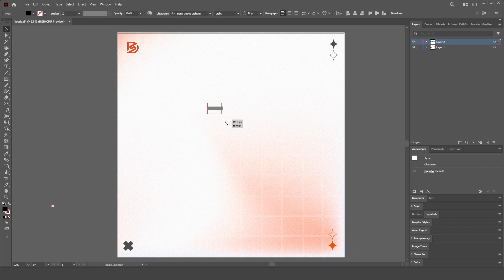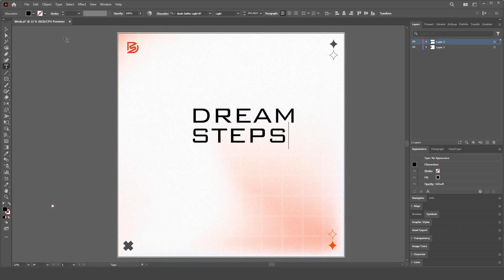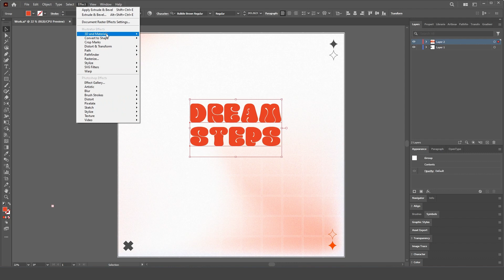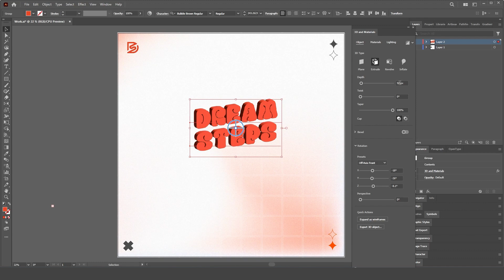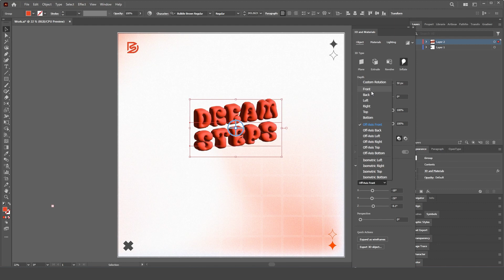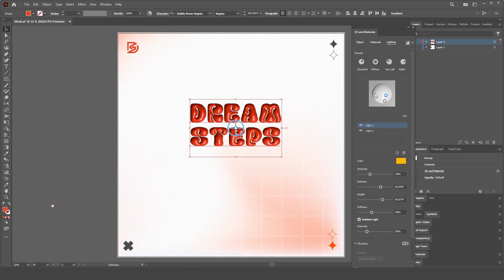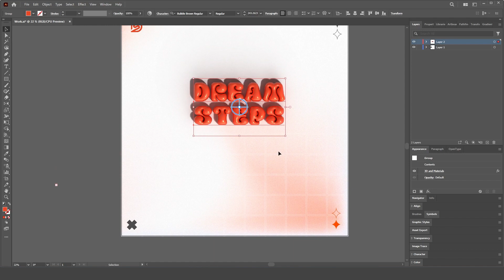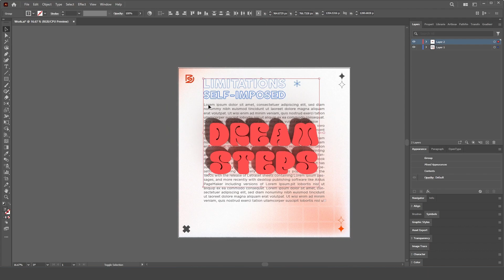How to Create 3D Bubble Text in Adobe Illustrator | Inflate Effect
How to Create 3D Bubble Text in Adobe Illustrator | Inflate Effect | Adobe Illustrator Tutorial (Easy Tutorial)

💖 Welcome you all to our YouTube channel
👉 This channel is about office blogs and Logo & Web Design Tutorials videos